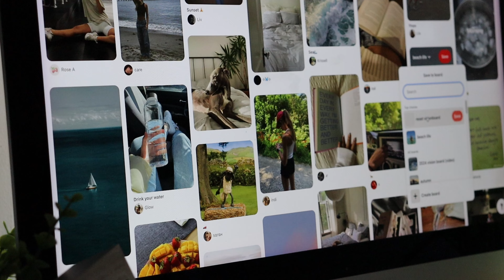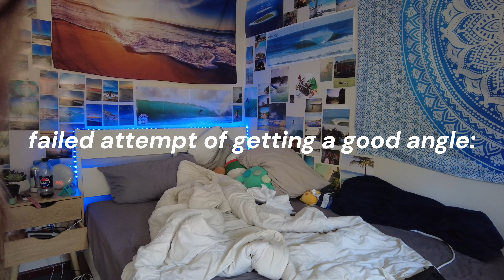are you in a slump?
Hello my beautiful people, I'm honestly super excited about this new series I'm thinking their is going to be around 3 or 4 episodes but we shall see!!
H O T L I N E S (you are loved)

this blog has a long list of hotlines all over the world :)
L I N K S
this shows research about the correlation of mental health and music, with that being said their is also research proving the opposite so feel free to draw your own conclusion
S O C I A L S
S U B C O U N T
1054 thank you angels